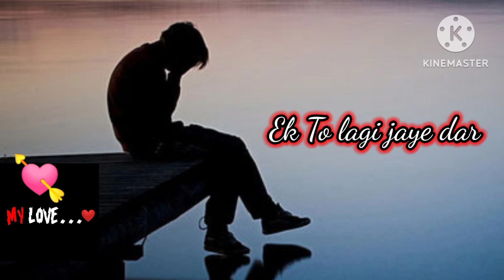Tera Mera Safar..! Song 🎧Status Video) Safar💖Sad😩New Song Punjabi Mix Singh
Tera mera safar

safar Sad Song
Punjabi sad song
Sad song

mix singh ka song
punjabi song
Song Status Video Safar

Safar Video Status
Sad Video